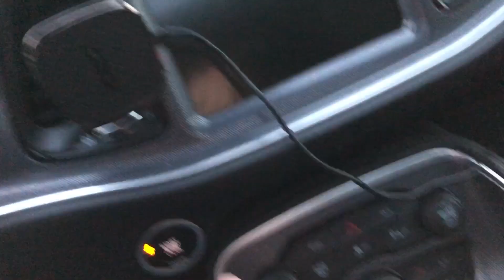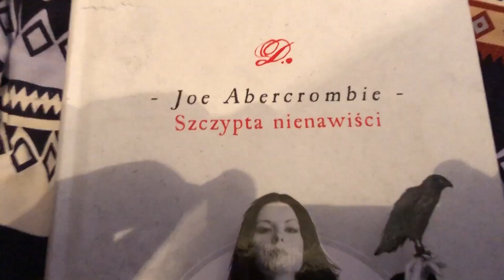Postanowienia, part 2 [vlog #332]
👉 INFO WSZELKIE 👈